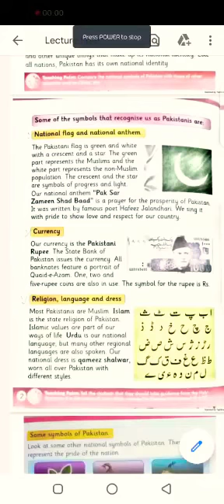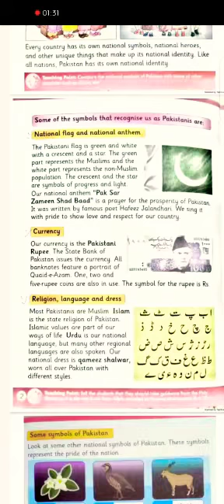S.St Three| Lesson # 1| We are Special | Trustians TV